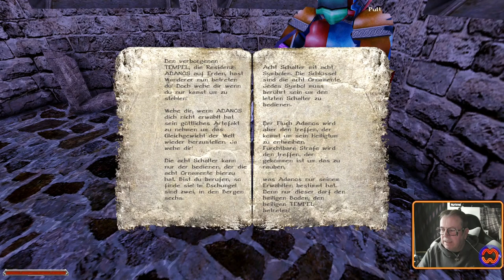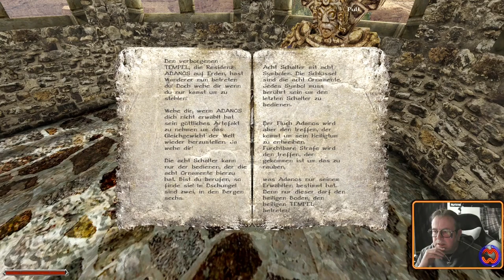BANDITENAXT ONLY!⚓ODYSSEE-Im Auftrag des Königs, V2.6 (L'Hiver) #413★Let's Play [Gothic 2 Mod][GER]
-Kommentiertes Gameplay durch David van Scouten
Freiwillige Spenden💰👍:

Entwickler/Publisher:
Piranha Bytes/Jowood